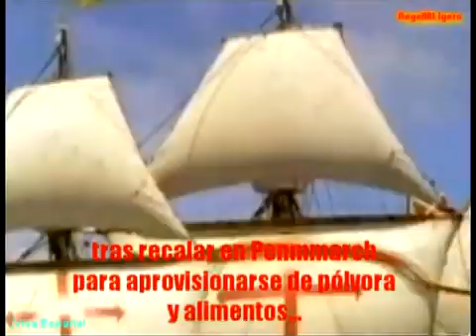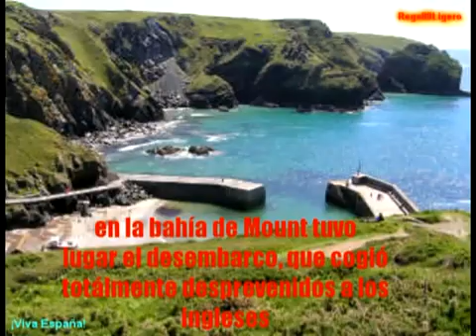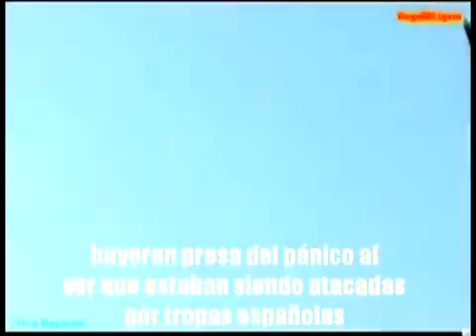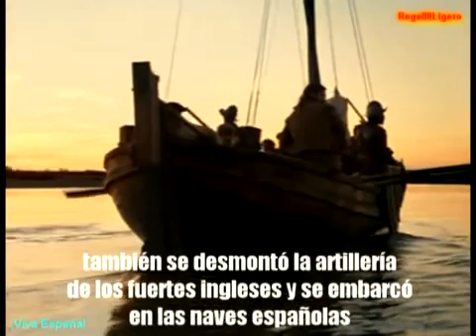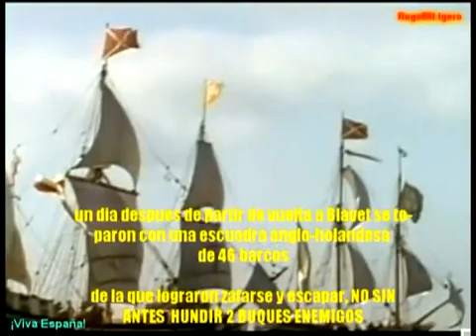Spanish Raid Cornwall English Ran Like Rabbits Tropas Españolas Saquean Cornualles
La Batalla de Cornualles, en agosto de 1595, fue un ataque a las costas británicas por parte de la Corona Española en la que se arrasaron varias villas inglesas del Condado de Cornualles. Fue una de las varias veces que España ha invadido territorios de la propia Inglaterra.